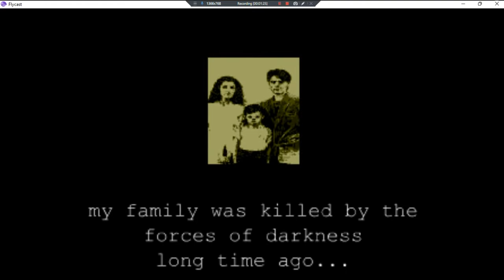Beats Of Rage Splatter House Trilogy •UNL• ~ GamePlay ~ OP's&Gaming ~ DC ~ 1080pᴴᴰ ~ 2022 ~ W11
Year Made: 2022 120fps [3 Games In 1]
1080pᴴᴰ (With Fabulous & Outstanding 7.1 Audio For All DC Games)